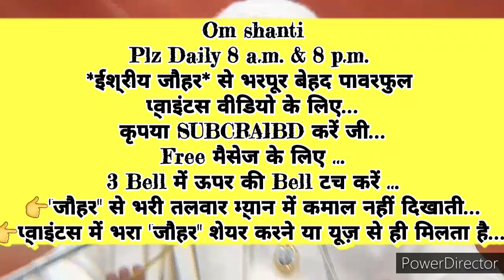ग्रहस्थ संभालते हुए निरन्तर ९०दिन में *पॉंचों स्वरूप का अनुभव इमर्ज करने का* 🇲🇰ईश्वरीय🇲🇰 🧘योगाभ्यास🧘